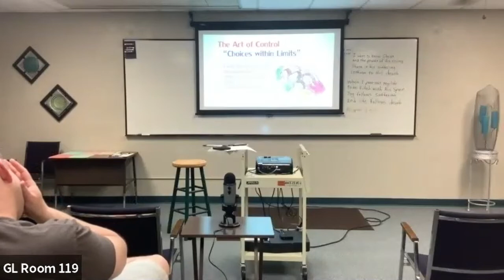2021-06-16 Godly Parenting with Love and Logic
Lesson 3: "Control that's Shared"
Speaker: Dewey Howard

This series is based on a parenting and teaching philosophy called Love and Logic®. Love and Logic is a research-driven, whole-child philosophy founded in 1977 by Jim Fay and Foster W. Cline, M.D.

For more information about Love and Logic or the Love and Logic Institute,